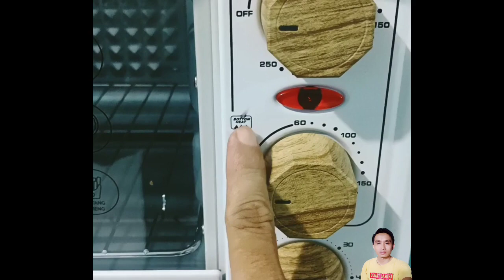Cara penggunaan oven Minto fantasy 2 | memanggang bolu gulung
Review penggunaan oven mito fantasy 2 dalam memanggang bolu gulung